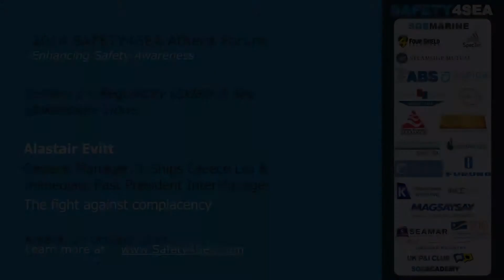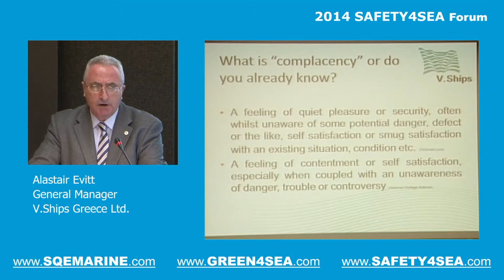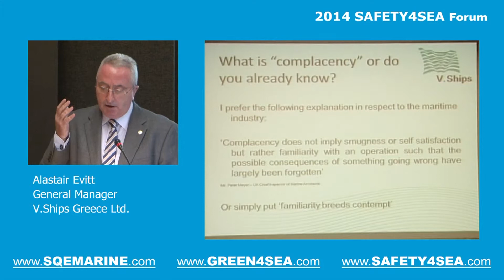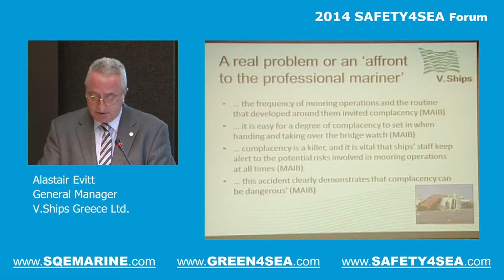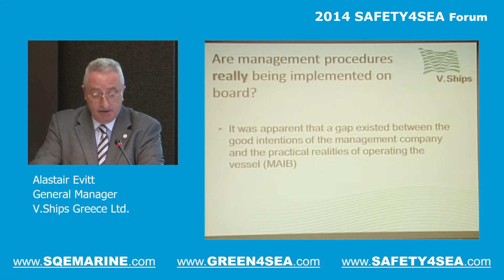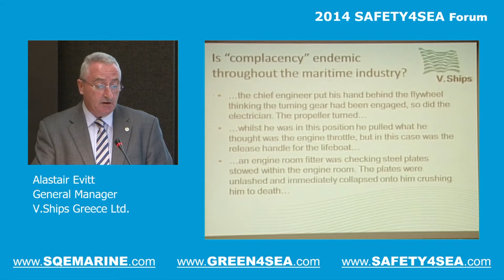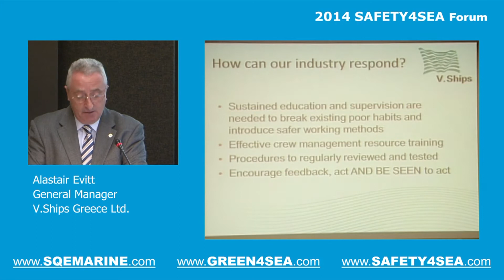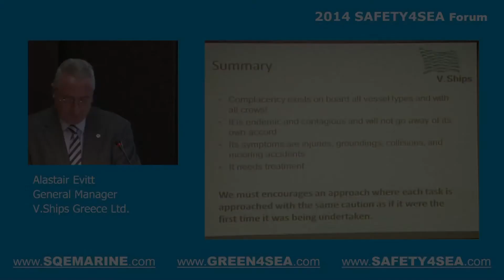2014 SAFETY4SEA Forum- Alastair Evitt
Alastair Evitt, General Manager, V.Ships Greece Ltd, gave a presentation on the fight against complacency during 2014 SAFETY4SEA Athens Forum.

The 2014  SAFETY4SEA Forum successfully concluded on WED 1st of October, 2014 in Eygenides Foundation Athens attracting more than 820 delegates representing 300 organizations.